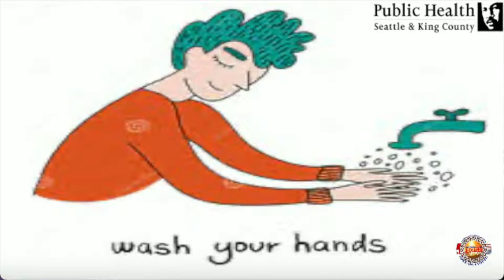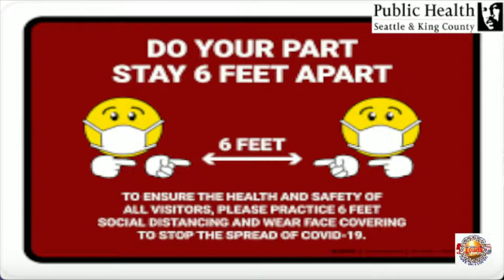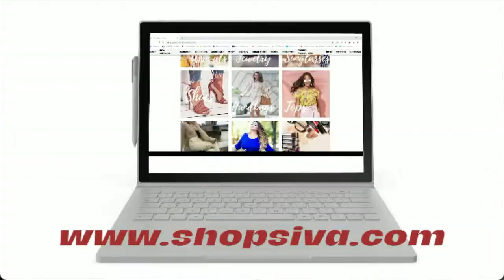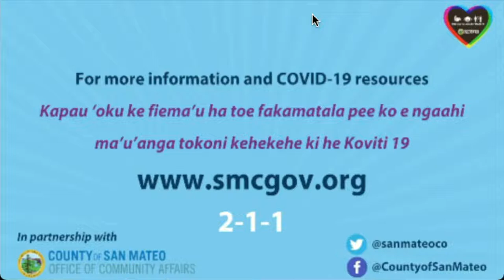Tv & Radio Tonga Vake Tali Folau Global Media Network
LIVE PROGRAM